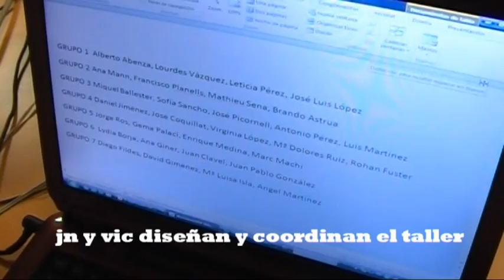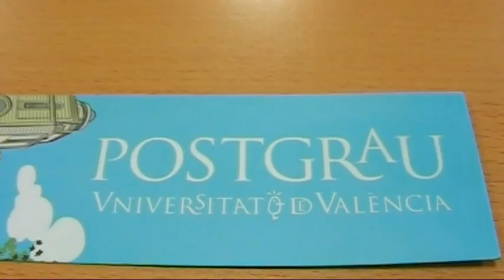Diploma GEM con Fuzzy White Casters 1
Doc/clip recogiendo la sesión Taller Living Laboratory 1 durante la cual Carlos Galán, director de Subterfuge Records, y Johnny y Demi, batería y bajista de los Fuzzy White Casters, comparten con los alumnos y directores del Diploma GEM de la Universitat de València su situación real en el mercado y trabajan juntos para diseñar estrategias de éxito